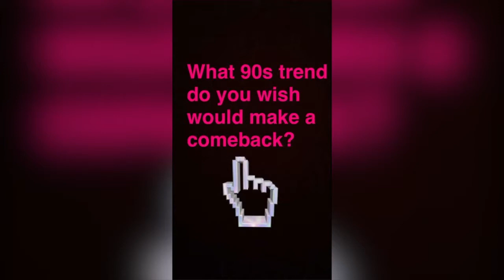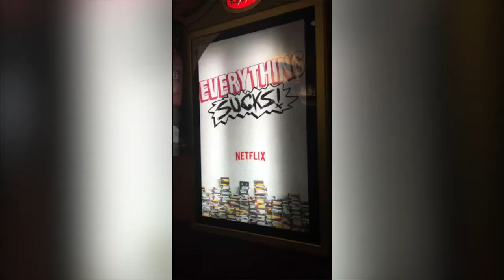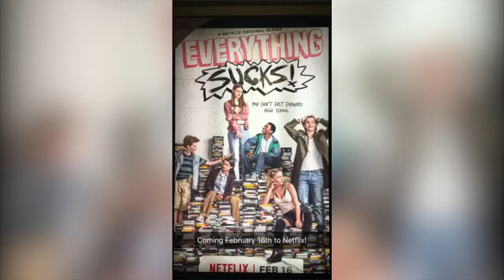YEM attends the Everything Sucks! NYC Premiere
Get ready to time travel back to the 90s! Everything Sucks! premieres on February 16th on Netflix. The show revolves around a group of high schoolers who live in the town of Boring, Oregon (yes, that’s a real place). Everything Sucks!  follows Luke, who joins the school’s A/V club with his friends, and together they try to navigate their way through freshman year. Young Entertainment Magazine met up with the show’s cast at the Everything Sucks! NYC red carpet premiere. The stars of the show spoke to YEM about their characters, the magic of the 90s, and what makes the show so relatable.